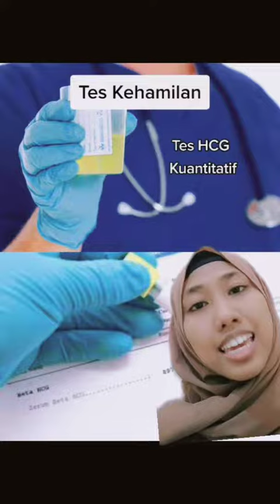Tes kehamilan dilakukan untuk mengukur hormon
Tes kehamilan dilakukan untuk mengukur hormon yaitu human chorionic gonadotropin (hCG). hCG ditemukan dalam darah dan urin yang juga diproduksi selama kehamilan.

Pengujian hCG dapat digunakan segera 10 hari setelah pembuahan untuk membantu menentukan apakah seseorang hamil. Mengukur hCG juga dapat membantu mengidentifikasi komplikasi selama kehamilan.

E-Commerce
Tokopedia : Syaf Official
Shopee : Syaf Official
Bukalapak mall : Syaf Official